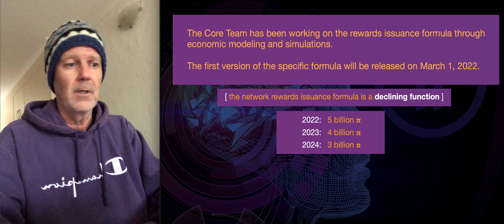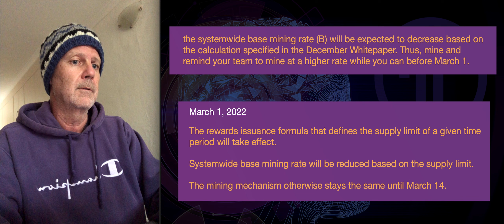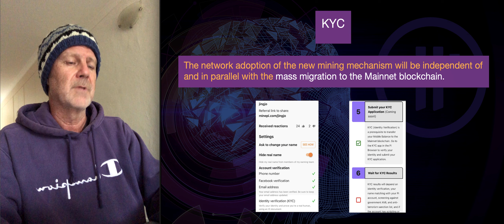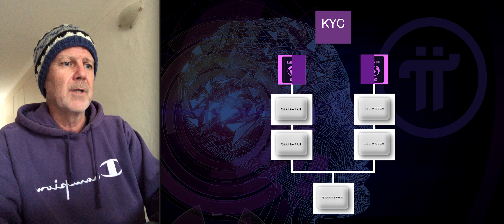Pi Network - Mass Migration, KYC & Supply Limits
New Mass Migration and Supply Limits - KYC & Validators.

Wake Up NEO ... it's 2030. There is no internet,
no mobile devices, no notebooks.

The internet was fine, but it was 2D.
The Metaverse is the next world, where
you are your avatar, trade is with NFT's
and the currency is Blockchain.

THE PI NETWORK METAVERSE
Want to travel back in time ?
Enjoy a concert with your friends ?
Attend an office meeting ?
Find your global tribe in the Pi Network Metaverse.

The future starts with pi:// and ends with .pi
An endless Metaverse.

Pi Network - One Pi. One World.

"This Metaverse is going to be far more pervasive and powerful than anything else.  If one central company gains control of this, they will become more powerful than any government, and be a god on Earth." - Tim Sweeney - CEO Epic Games